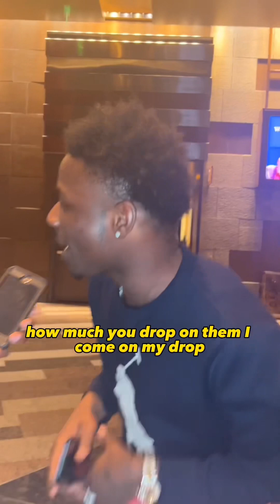Testing Strangers Diamonds 😅💎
6,698

instagram & tiktok - fordjawaun

*ignore tags*

my money, jordan welch, jordan welch war room, jordan welch dropshipping
jordan welch sneako, jordan welch iman gadzhi, jordan welch shopify, jordan welch facebook ads, jordan welch nft games, jordan welch podcast, jordan welch worship